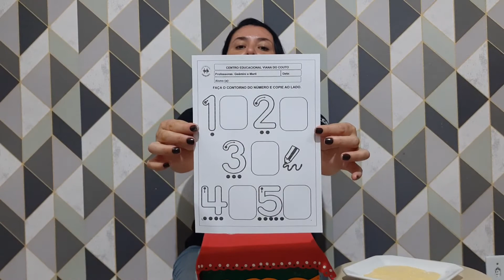Matemática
Tia Gê